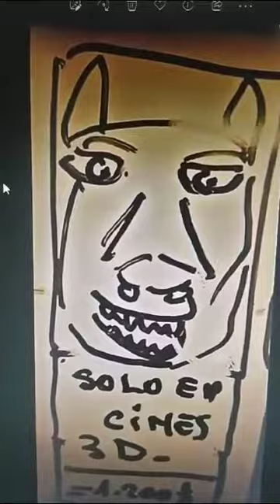Solo En Cines 3 D_ = 1.200$